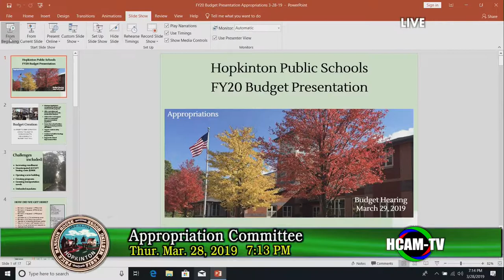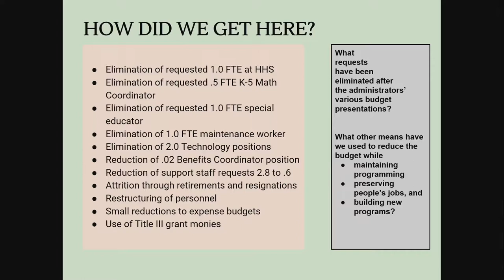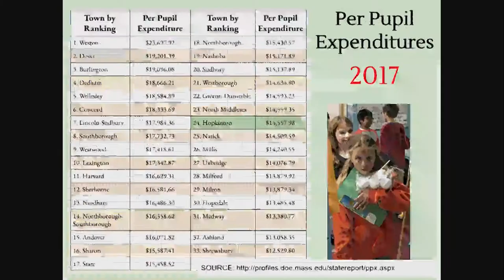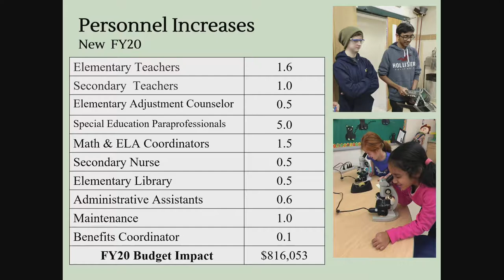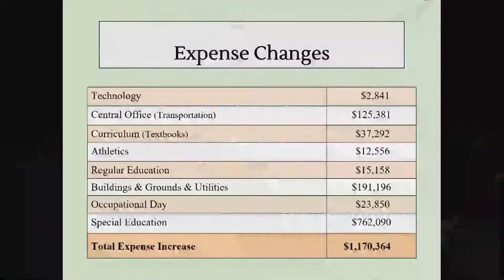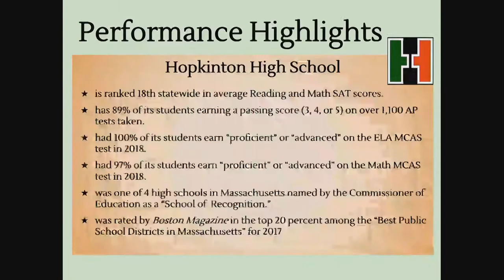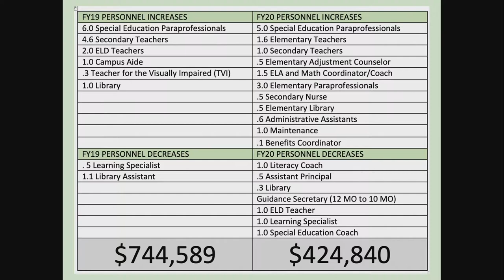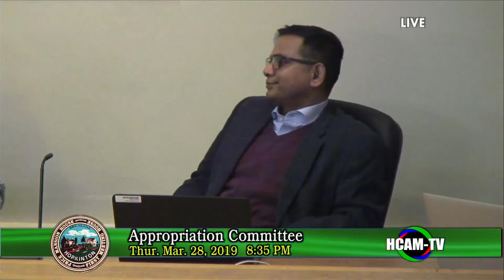Appropriations Committee: March 28, 2019